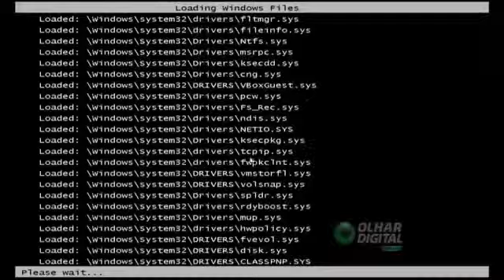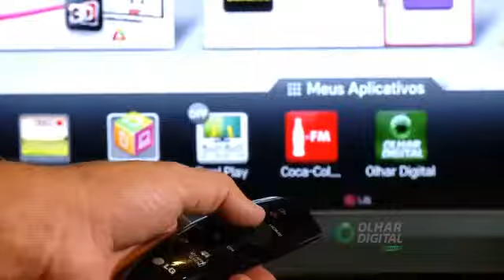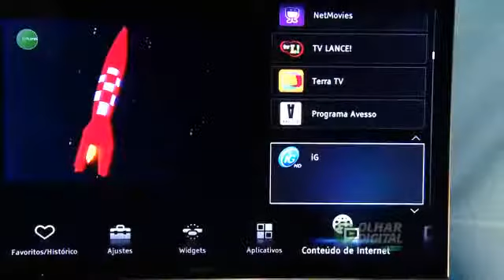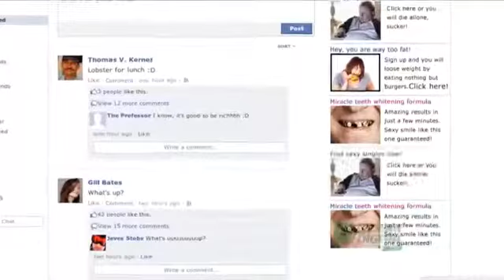Será que está na hora de se preocupar com sua smart tv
Já existem rumores de que possa haver a possibilidade de se invadir uma smart TV